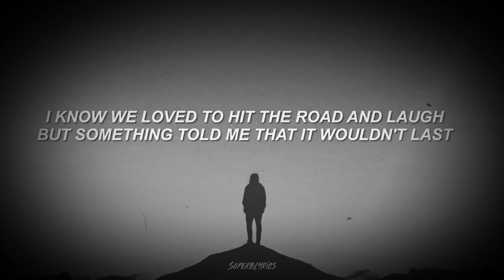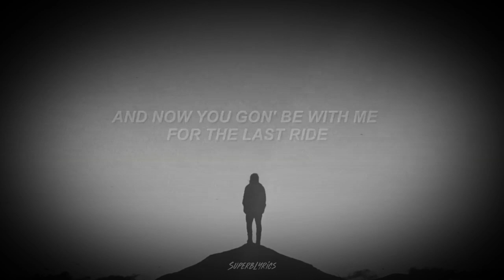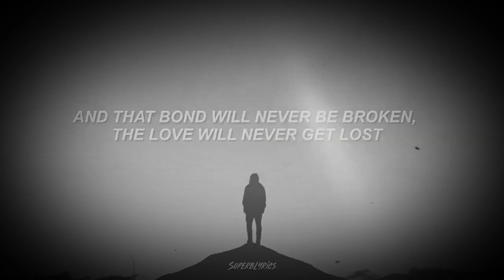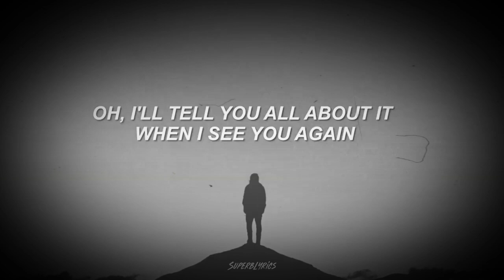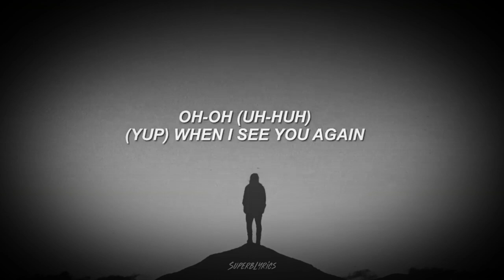//wiz...khalifa_see_you_Again//English_song//subscrib_my_yt_chNnel//